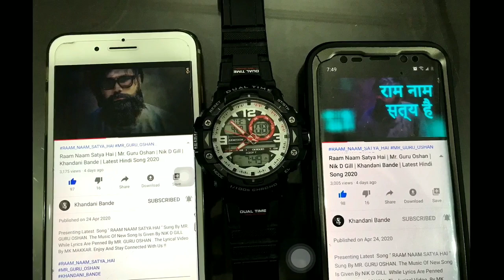Misleading Views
Different number of views and likes at Same time, Same song, same channel 2 different devices.

How can a big company like youtube do this big mistake?

शामे टाइम, शामे सांग, शामे यूट्यूब, चैनल पे अलग अलग नंबर ऑफ़ व्यूज और लाइक्स. यूट्यूब जैसे बरी कंपनी ऐसे गलतिया कैसे कर सकती है.

Singer and lyrics :- Mr. Guru Oshan